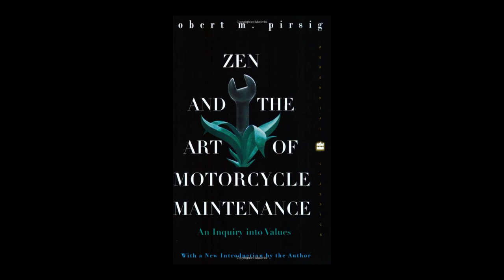Zen and the art of Motorcycle Maintenance Chapter Five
In this chapter, the author takes a ride through the intellectual climate of the 1960s, where the counterculture movement was in full swing. He discusses how this shift in the cultural landscape had a profound impact on academic institutions, which suddenly found themselves out of touch with the cool kids. This, in turn, led to a devaluation of personal experience and intuition in favor of dry, rational analysis.

But fear not, dear reader, for the author brings some much-needed levity to this discussion with his musings on the concept of Quality. In his own words, Quality is "a pattern of events that creates meaning." And while the establishment may have ignored this elusive concept, the author suggests that it's essential to all endeavors, including intellectual pursuits.